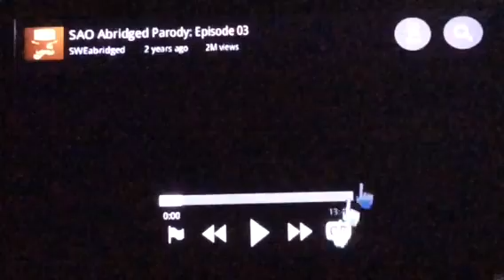Sword art online abridged episode 3 reaction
Old Saint of prostitutes look it up